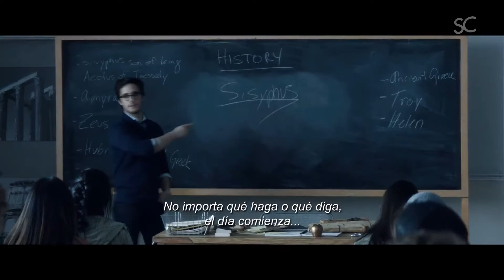Si No Despierto | Reseña | Review | Opinión | Crítica | #39 *Sin Spoilers*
¿Que harías si pudieras revivir un día de tu vida? Esa es la temática de esta película titulada Si No Despierto. ¡Aquí te decimos que nos pareció!